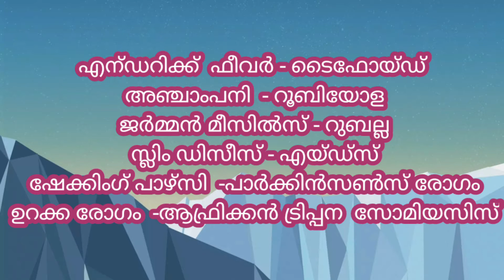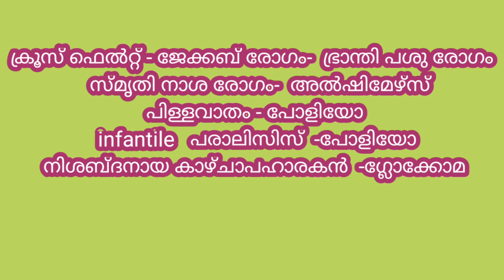രോഗങ്ങൾ രോഗ വിശേഷണങ്ങൾ part-3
രോഗങ്ങൾ രോഗ വിശേഷണങ്ങൾ